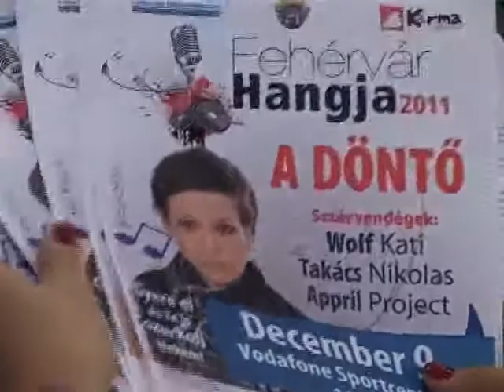December 9-én lesz a döntő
Közeledik a Fehérvár Hangja tehetségkutató verseny döntője. December 9-én, azaz jövő hét pénteken rendezik a Vodafone Sportcsarnokban. A verseny eddigi tapasztalatairól a felkészülésről, illetve a program díszleteiről kérdeztük a szervezőket.